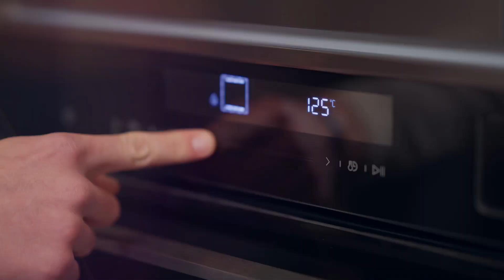Mastering Food Drying: Ultimate Guide!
Discover the magic of food drying with our ultimate guide! 🌟 Drying concentrates flavors, turning ordinary ingredients into extraordinary culinary delights. Enjoy seasonal treats like dried grapes, mangoes, berries, apples, and pears all year round. Plus, intensify the flavors of vegetables like tomatoes, onions, and garlic, and preserve the aroma of fresh herbs effortlessly.

Learn the art of slicing fruits and veggies evenly, ensuring perfect air circulation, and choosing the best drying spots. Explore oven and dehydrator techniques for optimal results, and get essential tips for proper storage to maintain the quality of your dried foods.

OUTLINE:

00:00:00 Welcome to the World of Food Drying!
00:00:47 What Foods Can You Dry?
00:01:31 Embrace the Breeze
00:02:09 Slow and Steady Wins the Race
00:02:52 Your Food's New Best Friend
00:03:38 Treasures to Savor